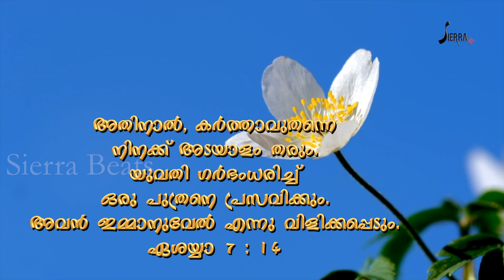Cristmas Orukkam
അവനെ കണ്ടവരും, അവനെ കേട്ടവരും,  അവനെ തൊട്ടവരും,  അവൻ തൊട്ടവരും, അനുഗ്രഹീതരായി...